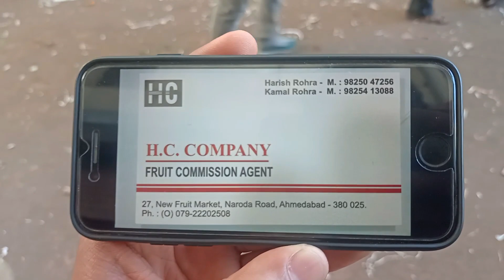Ahmedabad wholesale fruit market | 30 MAR 2022 | अहमदाबाद फ्रूट मंडी मे फ्रूट के भाऊ..